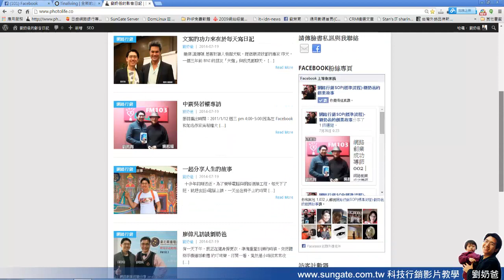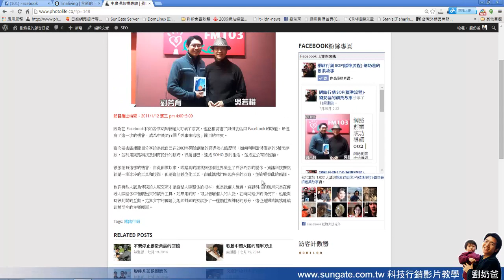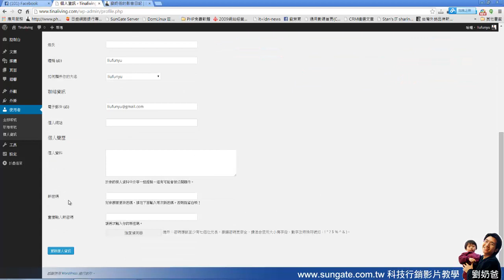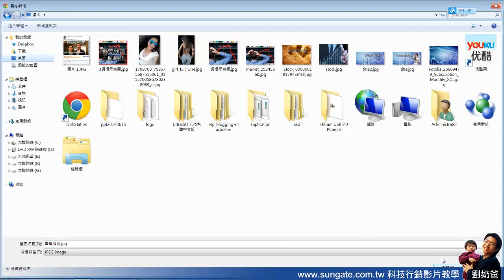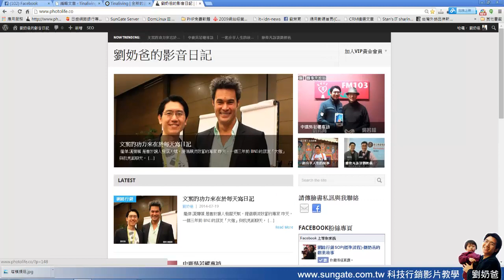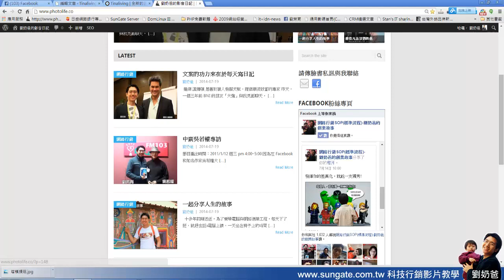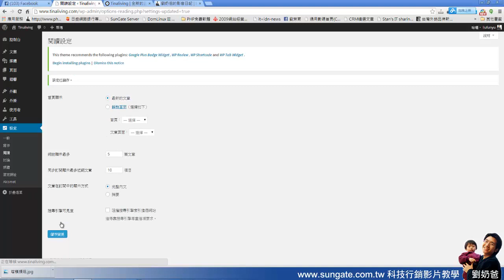Wordpress新增文章並設定特色圖片